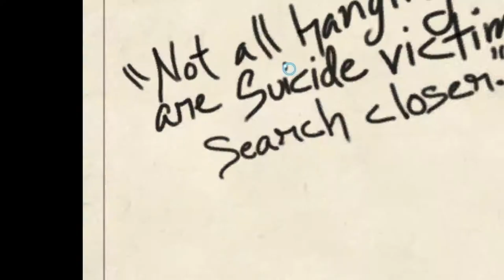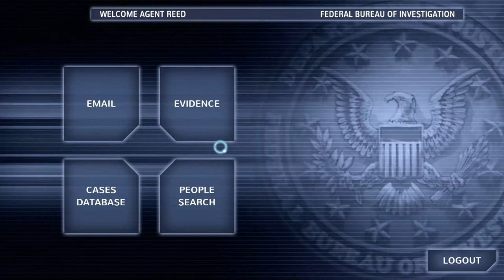Cognition Episode 1: The Hangman (Part 4)